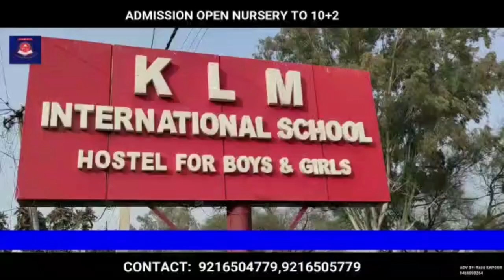Mother-Daughter Burnt Alive In Fire Incident At Mughal Maidan Kishtwar